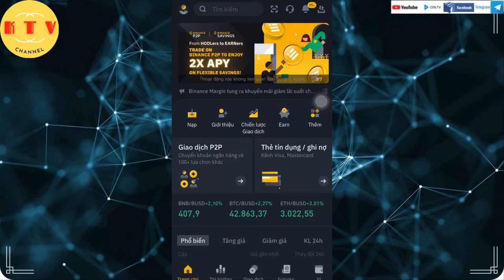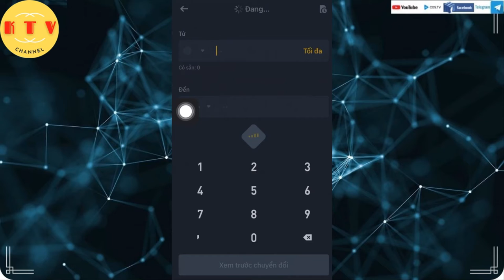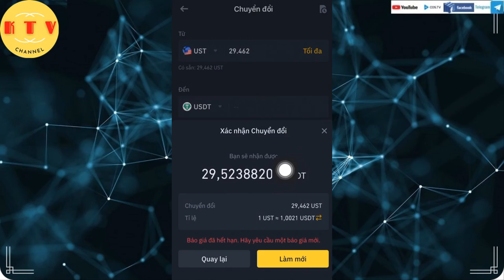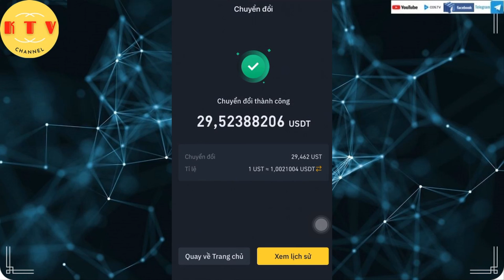Chuyển đổi ust sang usdt trên sàn binance cực nhanh, đơn giản, hiệu quả